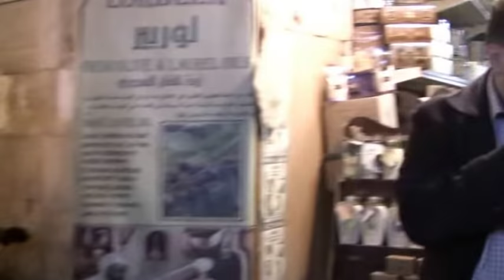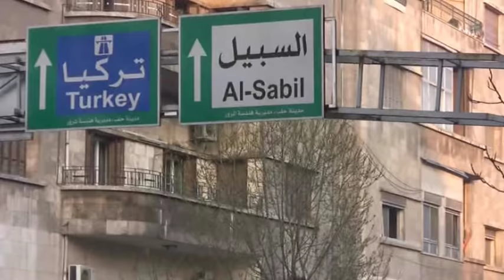Aleppo March, 2011 --- 3 days before... 11/March /2011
Ordinary life in Aleppo three days before ...